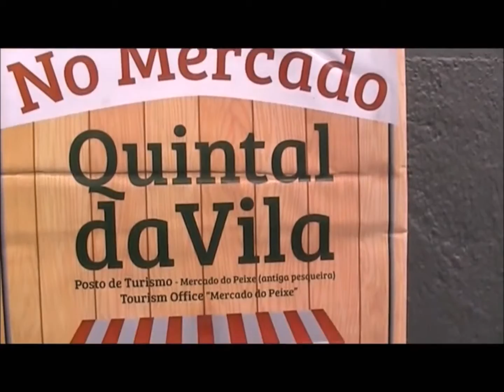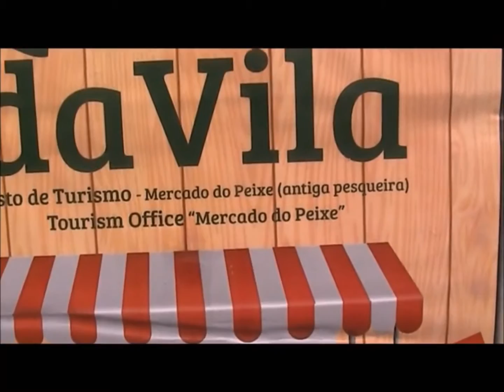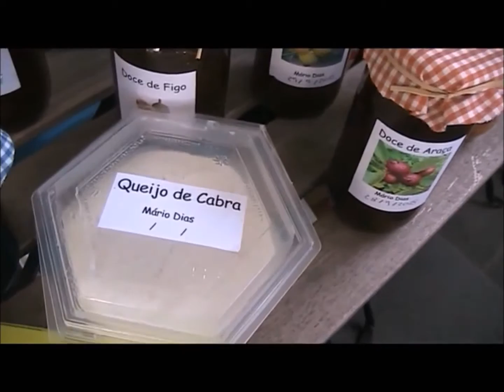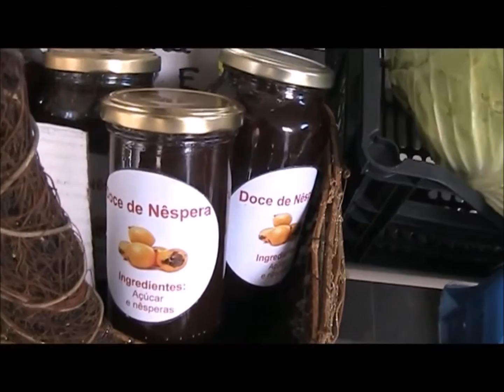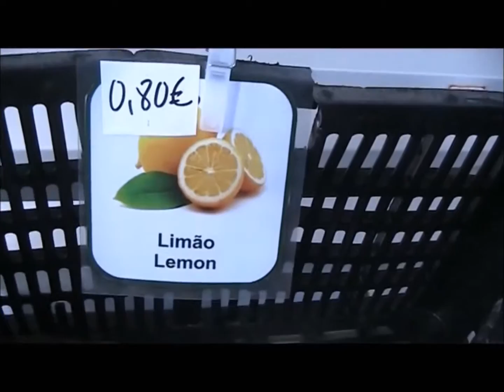MERCADO DA MADALENA DO PICO 8 DE JUNHO DE 2016 HD